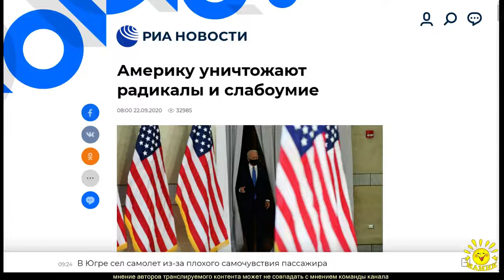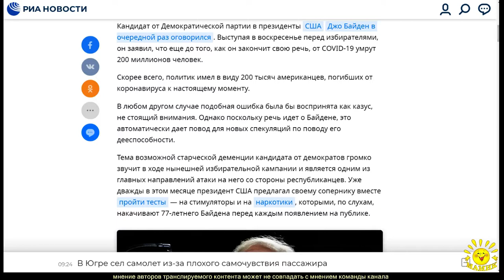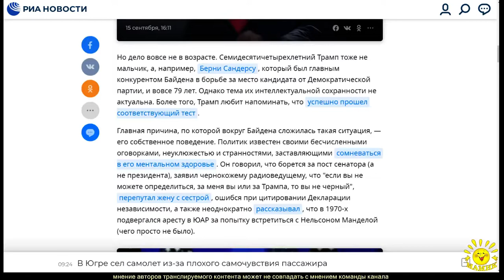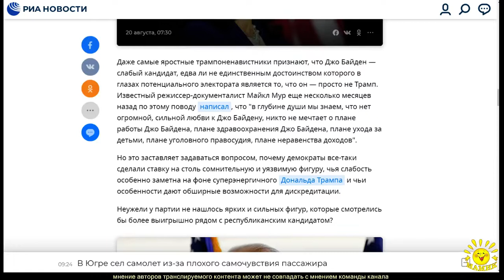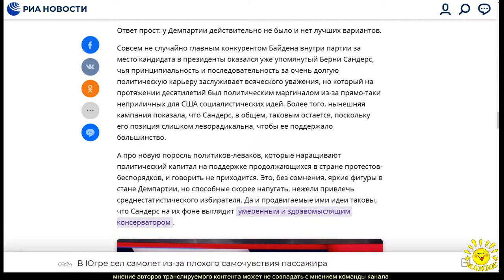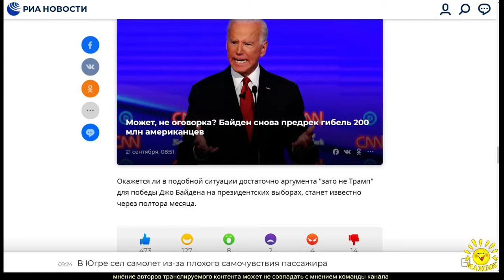И. Алкснис. Америку уничтожают радикалы и слабоумие